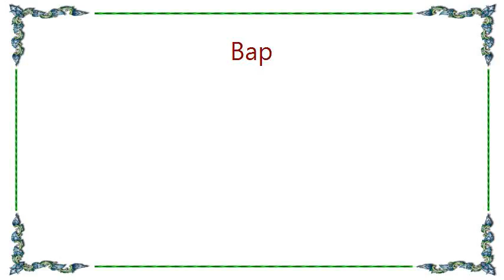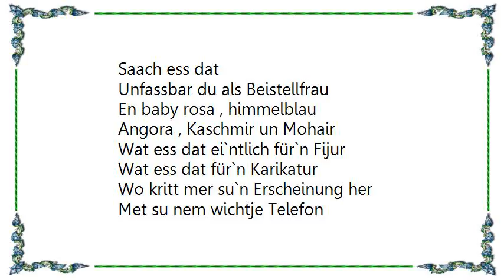Bap - Saach Wat Ess Bloss Passiert Lyrics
[Lyrics Bap - Saach Wat Ess Bloss Passiert]
Jeff dir kein Möh , du bess längs durchschaut
Du övverdrievs du laachs zo laut
Ding Häng sinn kalt un du transpiriers
Du wirks nervös wirks deplaziert
Weiß , wie du neu`rdings op mich rundersiehs
Un wie du hinger mingem Rögge sprichs
Ich kenn die Scene en der du jetz verkehrs
Un och dä Komiker dä dich en
Papa`s Cabrio römmfährt

Saach ess dat wirklich dinge Ähnz
Dat du met su `ner Luffpump penns
Met su`nem Weichei vun `nem Stenz
Ich daach du hätts et längs kapiert
Wat ech ess un wat imitiert
Saach wat ess bloß passiert

Op dinger Täsch steht: M.C.M
Läufs du demnähx me`m Pudel römm
Em Jäckchekleid , wie en Lottofee
Met Bussi do un Bussi he
Ahn wat für Köpp häss du jetz Spass
Stemmp , die hätts du met mir verpass
O.k. , vun mir uss , Frollein vun un zo
Ich wünsch dir`n schön Saison
Met dingem Gigolo

Saach ess dat

Unfassbar du als Beistellfrau
En baby rosa , himmelblau
Angora , Kaschmir un Mohair
Wat ess dat ei`ntlich für`n Fijur
Wat ess dat für`n Karikatur
Wo kritt mer su`n Erscheinung her
Met su nem wichtje Telefon
Saach ess dä ir`ndjet usser Sohn
Saach nimms du dä em Ähnz für voll
Ich daach du wöhrs ir`ndwo Ästhet
Un wöss dat su`ne Typ nit jeht
Kanns du mir`ns saare, wat dat soll
Saach ess dat